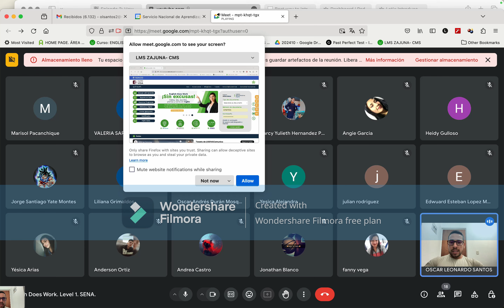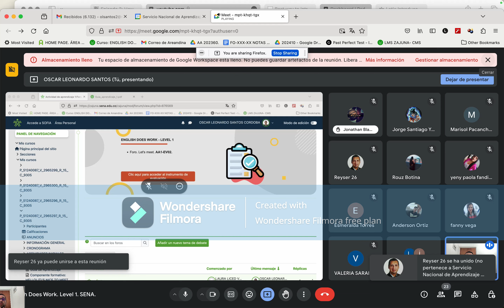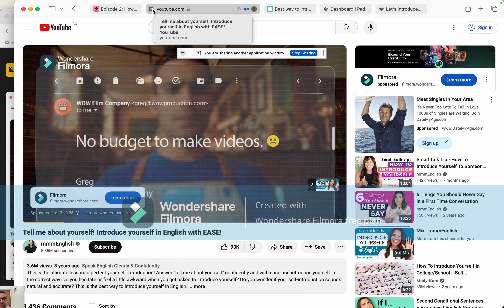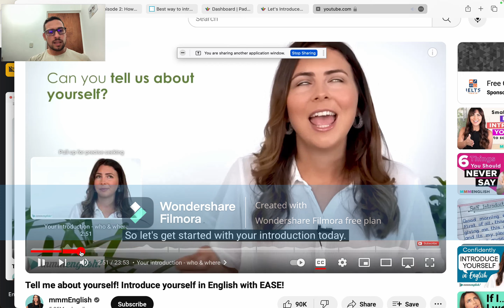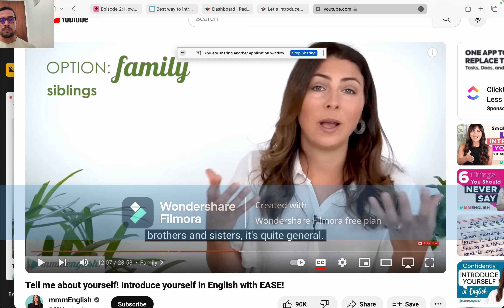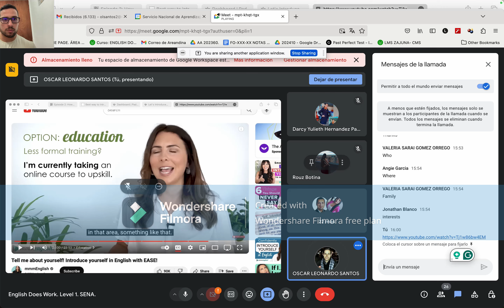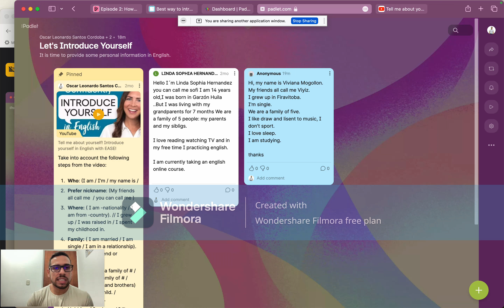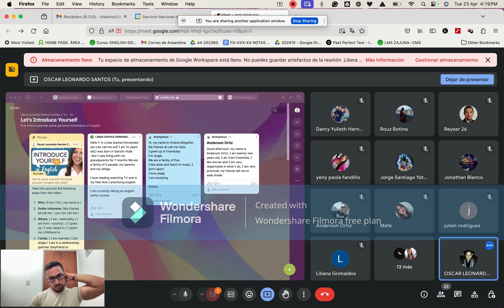Foro Let's Meet. 23 Abril 2024. 3 pm